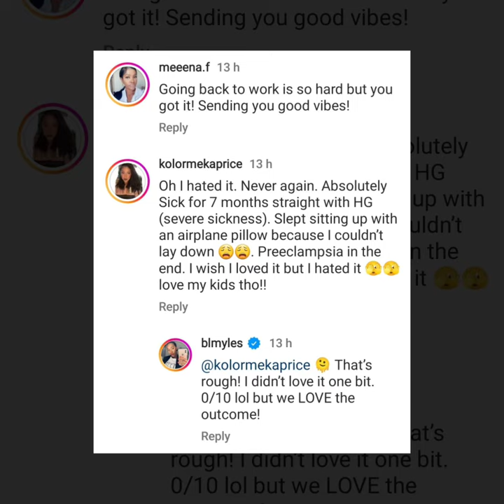Vincent Morales and Briana Myles' Baby Aury Bella Turns 3 months old, Briana Pregnancy Thought's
Married at first sights season 12 couple who stayed Married, Vincent Morales and Briana Myles sare updates of their baby girl Aury Bella 💕💕🍼